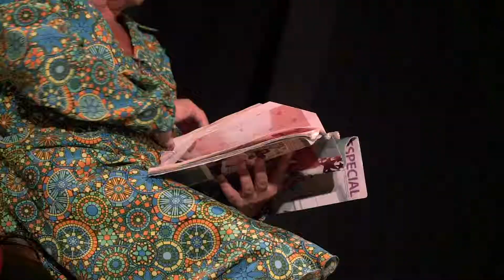LOMBRICES de Pablo Albarello / Actuan: Patricio Martinez y Ricardo Brecher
LOMBRICES de Pablo Albarello

Estreno el 16 de Marzo a las 21:00 Hs.en TEODELINA
Funciones: 17, 22, 23 y 24 de Marzo en la Sala Julio Gutiérrez Martín 21:00 Hs.

Actúan: Patricio Ariel Martinez y Ricardo Brecher
Dirección: Javier Mattioli
Asistente de Dirección: Natalí Lisa
Video: Fabricio Iglina
Luces y Sonido: Gustavo Zanchez
Producción: Patricio Martinez Y Ricardo Brecher

Los esperamos a todos !!

Las lombrices no tienen ojos, las lombrices no tienen voz, las lombrices no tienen manos, las lombrices se revuelcan resignadas en sus grises agujeros mendigando una salida del mundo subterráneo. Las lombrices intentan hallar el final del túnel que dará luz por fin a sus oscuras vidas. Pero las lombrices escarban sin manos, gritan con sus bocas mudas y preguntan con ojos ciegos y desesperados.
Ellas conocen el juego y lo juegan dócilmente, condenadas a revolcarse en su encierro cotidiano, a repetir ciegas y mudas el ritual que las sentencia desde siempre.
Martirio y Consuelo son dos ancianas recluidas en un edificio de departamentos, habitan un mundo paralelo saturado de delirios y nostalgias por un pasado mejor. La realidad exterior, en tanto, sigue por sus carriles: el edificio se incendia, es evacuado, el fuego sofocado, pero ellas no tienen por qué saberlo. Entre contactos con el más allá y la confesión de un amor prohibido, viven entregadas a un juego macabro: asesinarse adoptando los argumentos de famosas películas de Hollywood